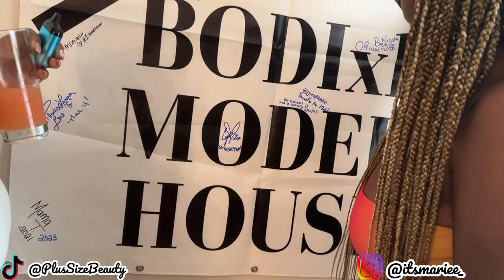Model House: Day Two Vlog: Photoshoot, Drinking Games, and MORE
Model House: Day Two Vlog: Photoshoot, Drinking Games, and MOREModel House: Day Two Vlog: Photoshoot, Drinking Games, and MORE